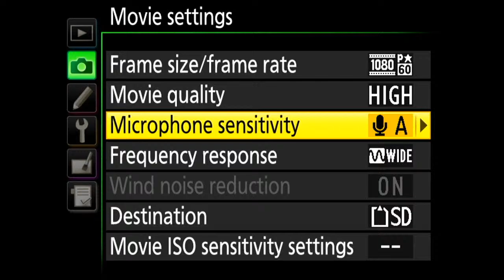Wedding of Sarah and Fredrick - Livestream